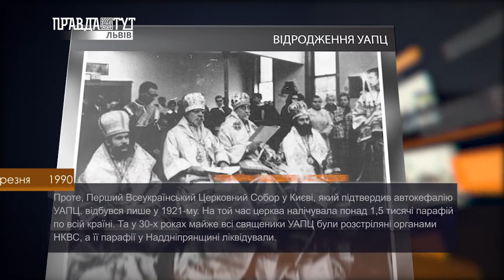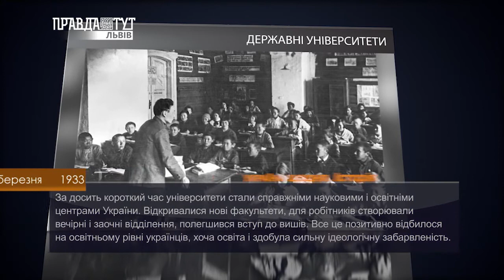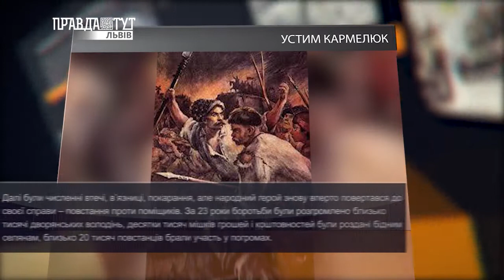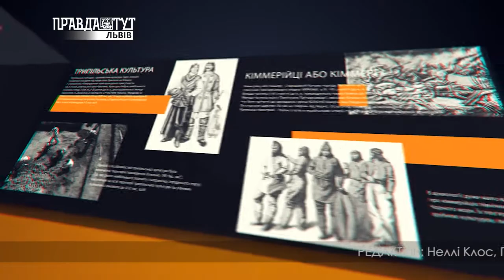Історія - 10 березня. ПравдаТУТ Львів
- ВІДРОДЖЕННЯ УАПЦ
- ДЕРЖАВНІ УНІВЕРСИТЕТИ
- УСТИМ КАРМЕЛЮК